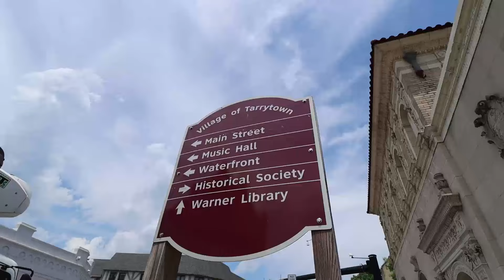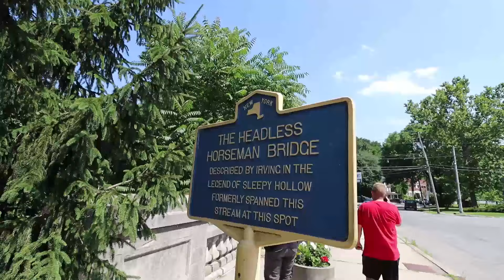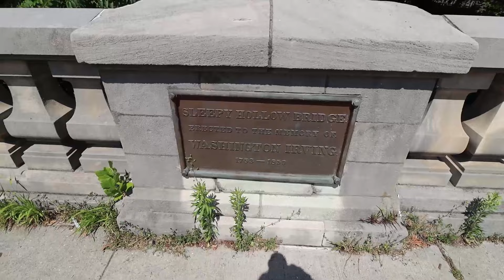The Legend of Sleepy Hollow - Cemetary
The Legend of Sleepy Hallow

In the Dutch settlement of Tarry Town in New York State there is a secluded grove known as Sleepy Hollow. Rumours say that Sleepy Hollow is haunted. The most famous ghost of those sighted is a figure known as the Headless Horseman, which is thought by some to be the ghost of a Hessian soldier whose head had been shot from his body by a cannonball during a battle of the American Revolution. The story is set just after the end of the American War of Independence, in the late eighteenth century.

we embark on this journey to the surroundings of the sleep hallow forklore and legend

we wanted to see if we can find the grave of the mystery mans himself to only find that we found the man behind the story of this legend

VLOG CHANNEL!!!